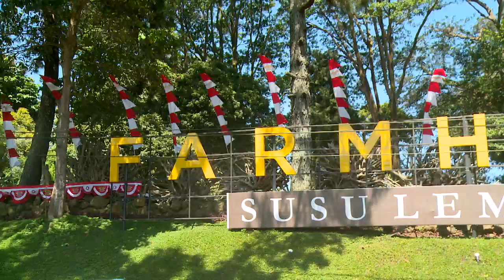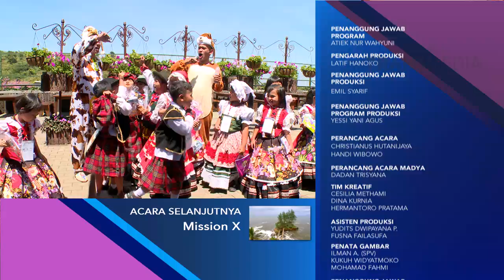SURVIVOR - Berlibur Ke Farm House Bersama Anak Anak (3/9/2017) Part 3